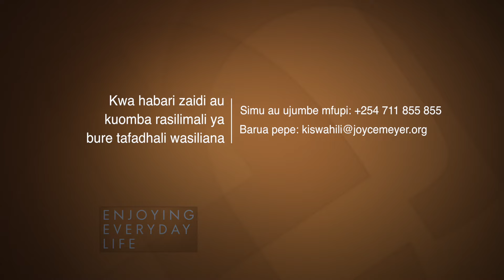Kuishi kwa Ujasiri 2 - Joyce Meyer Ministries KiSwahili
Joyce Meyer Ministries KiSwahili 1119 2